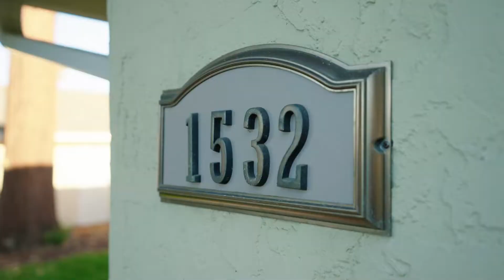1532 Willowmont Ave San Jose CA | San Jose Homes for Sale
Listed by Alex Bouja
Lic.# 01744054

Check all the boxes for your new home, including floor-to-ceiling updates, refreshed front and back landscapes, and scenic and centralized location.

Open the door to this move-in-ready home nestled along a tree-lined street in the heart of San Jose’s Reed Elementary neighborhood. A half-mile to the popular Kirk Park and Community Center and within a mile and a half to K-12 schools, this single-level home shines like a new penny and showcases almost 1,500 square feet of light-filled living space on a private and level 6,100-square-foot property.

Solid ¾-inch maple wood floors, newer bedroom carpet, complete kitchen and bathroom remodels, recessed lighting, crown molding, baseboards, fresh interior paint, dual pane windows, new fixtures, and owned solar panels create the perfect place to call home.

The home features three bedrooms, two bathrooms, an office, an open and spacious living room with a backyard-facing bay window, a dining area, and a well-appointed kitchen.

Slide open the glass door to a fabulous backyard, a spacious, fully fenced oasis ideal for entertaining family and friends on the paver patio under the pergola, kicking a ball around, or enjoying the private and peaceful setting. Gather on the paver patio under the pergola and stroll along the paved walkways that wrap around the synthetic turf and mature foliage and shade trees.

Bright and beautifully appointed, the all-new kitchen features Quartz counters with a stylish tile backsplash, white soft-close cabinetry with upper glass-faced cabinet doors, and the beauty and durability of a Blanco Silgranit sink. Appliances include Bosch dual ovens, a dishwasher, and a five-burner cooktop, plus a stainless Kenmore refrigerator. More storage space is provided in the large pantry behind a frosted glass door.

Just off the entry is a flexible-use room ideal for a home office or playroom. This room has a front-facing view window and a storage closet.

Three bedrooms feature newer carpet, wood-style blinds, and large closets outfitted with custom Elfa-style closet organizers. The primary suite has a backyard view and an en suite bathroom with new vanity, fixtures, decorative tile and flooring, and a shower with a tile surround. Two additional bedrooms have front-facing views.

Additional features include a two-car garage, updated furnace, central AC and water heater, new front sod, ceiling fans, and a laundry room with a stacked Electrolux washer and dryer and a folding table.

Enjoy convenient proximity to the charming Willow Glen shops and restaurants, the Pruneyard Shopping Center, downtown Los Gatos, Westfield Mall, and Santana Row, in addition to easy freeway access and commutes to the Silicon Valley tech giants and more.

Listing ID: 5W6ZHZ